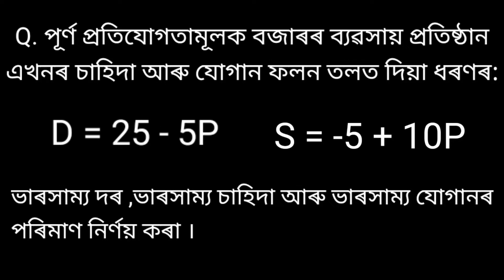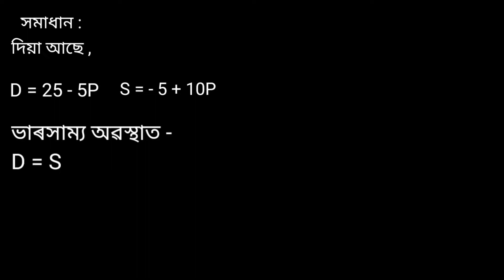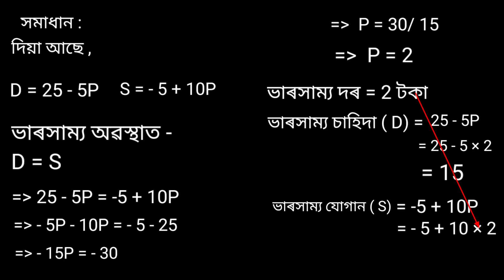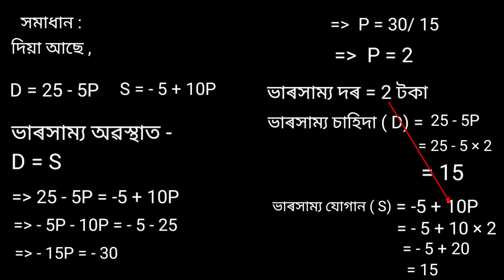বজাৰ : পূৰ্ণ প্ৰতিযোগিতামূলক বজাৰ - গাণিতিক সমস্যা আৰু সমাধান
Market : Perfect competition market, determination of equilibrium price and output